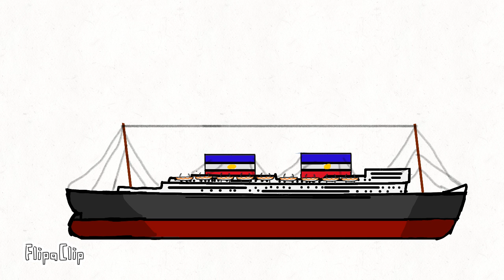r.m.s Funtanic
mr.funtime has created this ship so i recomend you to visit his channel!